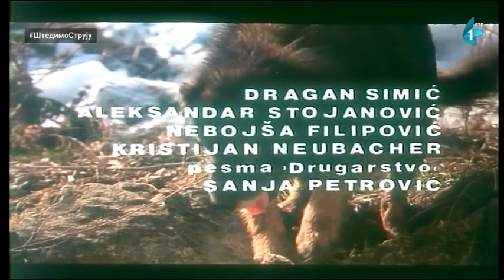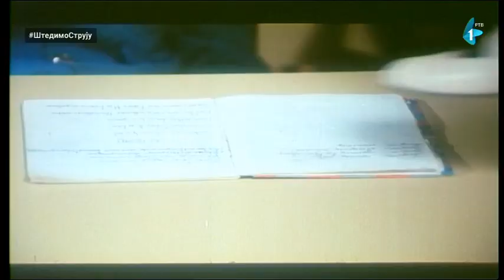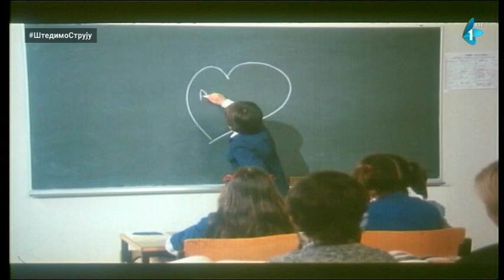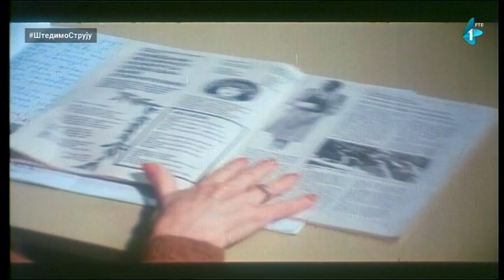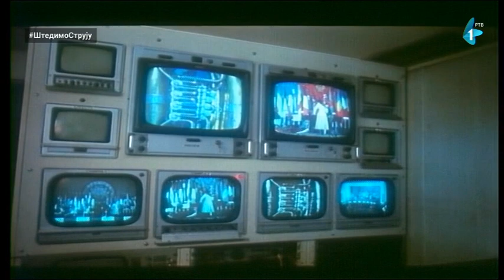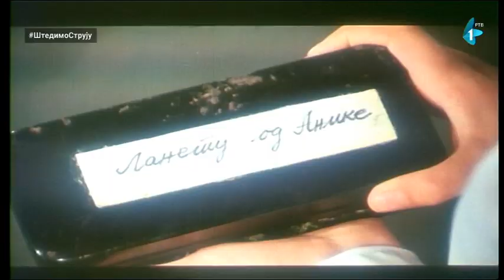Mahovina na asfaltu (Seljače) - drugi deo 576p SDTV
Epizoda 2 od 2.
Dečak živi u naizgled romantičnoj sredini planinskog sela.
Prijatelji su mu mali pas, beli zec, sneg i krošnje drveća, točak vodenice.
U ambijentu idiličnog sela nastaju i njegovi prvi stihovi.
Iznenada se sve menja. Potrebno je tom malom čoveku mnogo snage kako bi pobedio nesporazume sa novom sredinom,
sa ritmom velikog grada u koji je prešao živeti. Ipak, prave vrednosti se uvek iskažu,
pa tako i dečak nalazi svoje "mesto pod suncem". A i roditelji ponešto nauče od dece.